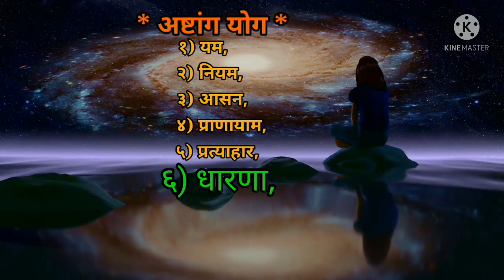धारणा | DHARANA | अष्टांग योग का 6th आयाम | ASHTANGA YOGA 6th LIMB | Omtek Ki Duniya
धारणा,
DHARANA,

धारणा,
DHARANA,

पतंजलि ऋषि द्वारा वर्णित अष्टांग योग का छटा आयाम- धारणा क्या होता है ।

Your valuable Queries :

1) Ashtang Yoga,
2) Patanjali yoga,
3) Yoga Sutra,
4) Patanjali yoga Sutra,
5) Ashtang Yoga,
6) Ashtang Yoga for beginners,
7) Ashtang Yoga steps,
8) Ashtang Yoga kaise kare,
9) योग आसन,
10) Ashtang Yoga benefits,
11) Ashtang Yoga sequence,
12) Ashtang Yoga 8 Limbs,
13) Dharana kya hoti hai,
14) Dharana kaise kare,
15) Dharana kya hai,
16) yoga for anxiety,
17) Dharana in hindi,
18) धारणा क्या है,
19) धारणा कैसे करें,
20) धारणा क्या होती है
21) Spiritual life,
22) Omtek Ki Duniya.

My Inspirations :

1) Sandeep Maheshwari
2) Baba Ramdev
3) Rajiv Dixit
4) Narendra Modi
5) Yogi Aditya Nath
6) Pushpendra Kulshrestha
7) Rahul Arya

1) We are not the owner of the images and video clips, All credits are dedicated to the real owners of the every Images, video clips and music.
2) This channel and every video of this channel are dedicated to the Lord / God.
3) यह चैनल और इस चैनल का हर व्हिडिओ ईश्वर को समर्पित है।

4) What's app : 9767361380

Thanks to :

1) YouTube
3) Pixels.com
4) Pixabay.com
5) Voice Narrator App
6) Google text to speech software